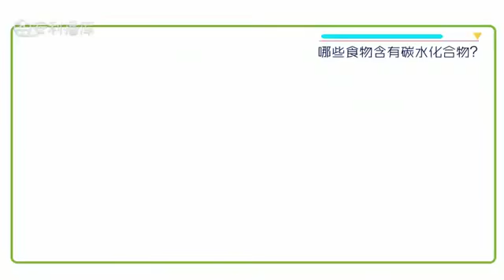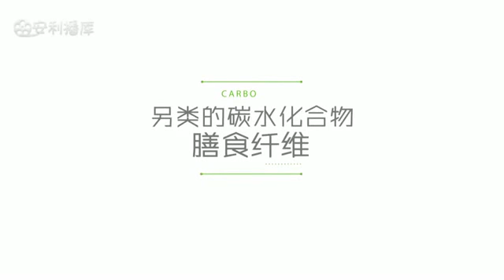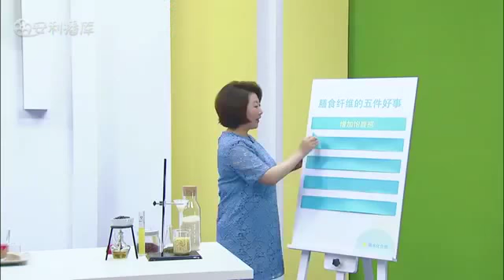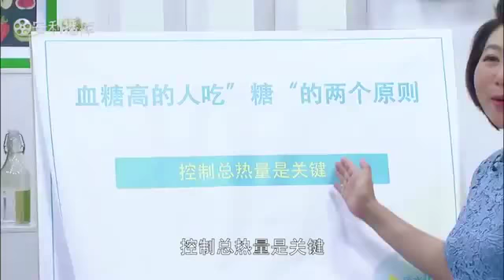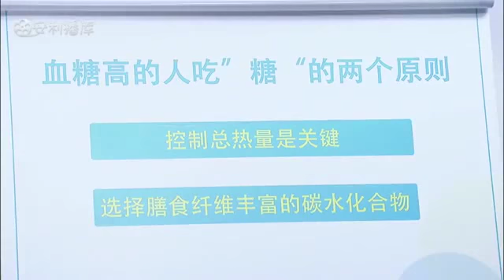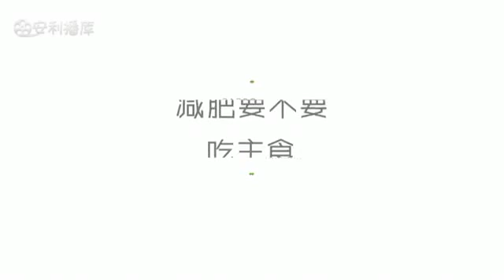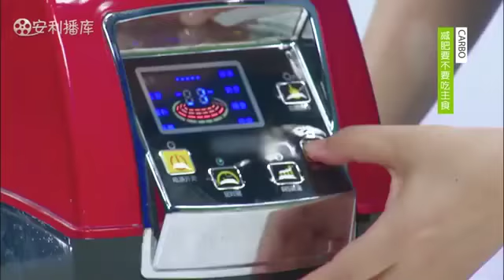营养学堂：碳水化合物BY互联网天下